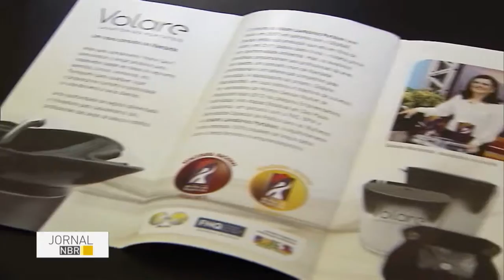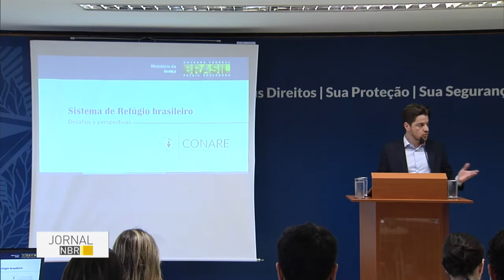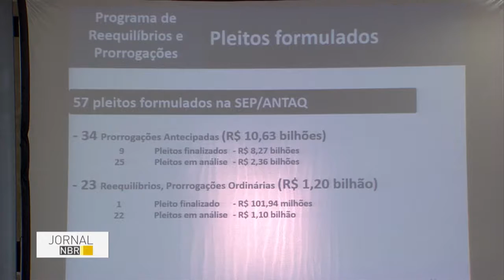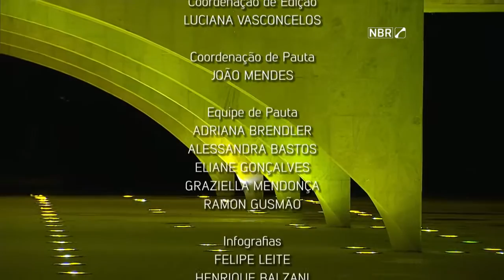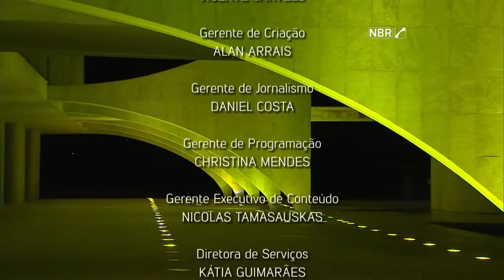Jornal NBR na Íntegra - 10 de maio